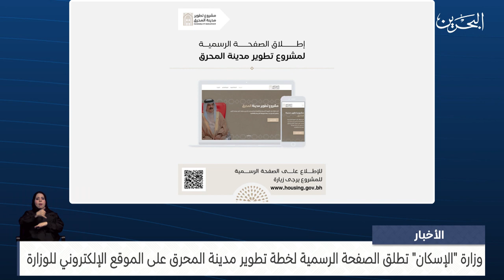الأخبار : وزارة الإسكان تطلق الصفحة الرسمية لخطة تطوير مدينة المحرق على الموقع الإلكتروني للوزارة